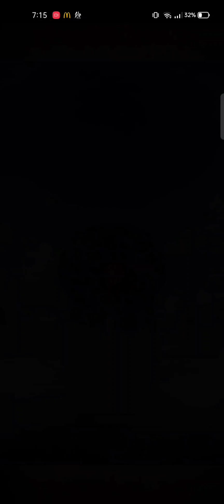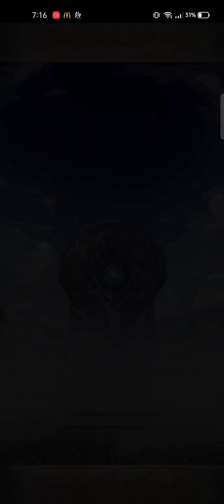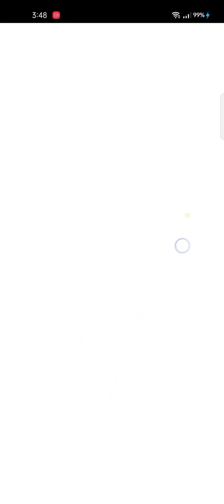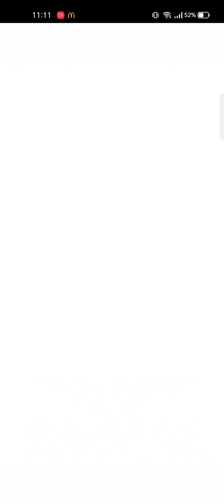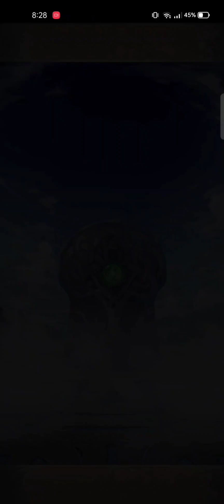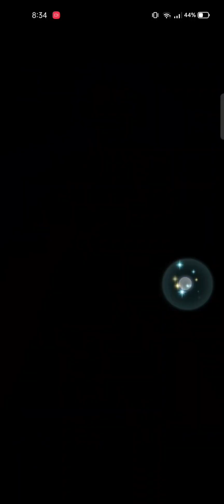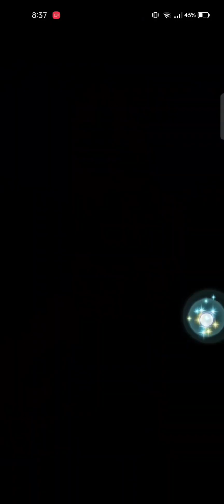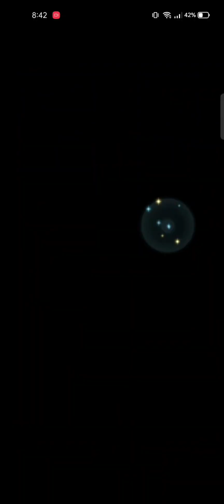Fire Emblem Heroes - CYL7 Turn of Fate Banner - Summoning Session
This was my summoning session from a period of multiple days, which is why there are cuts all over the place, and audio varies. Enjoy!